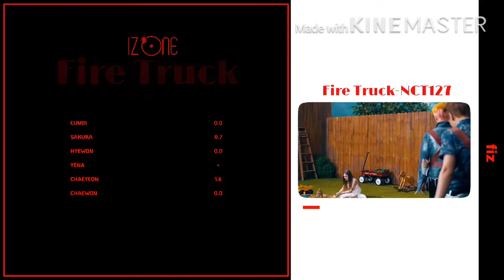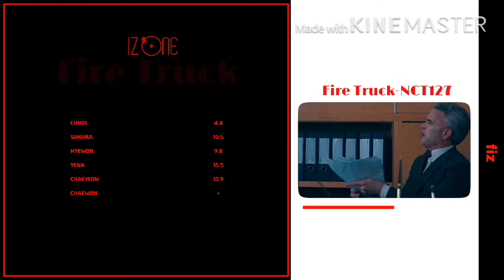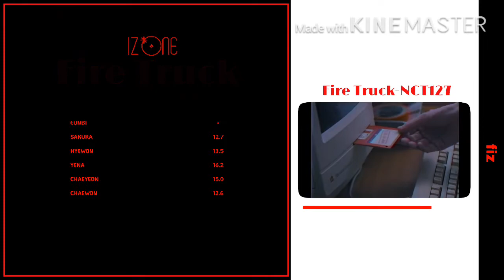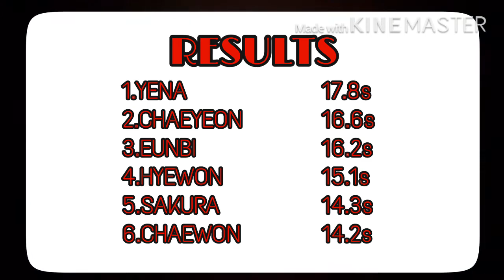How Would IZ*ONE (Unnie Line) sing Fire Truck NCT127 | LINE DISTRIBUTION